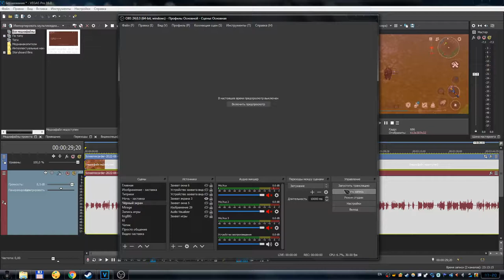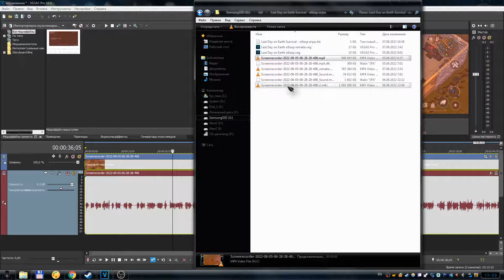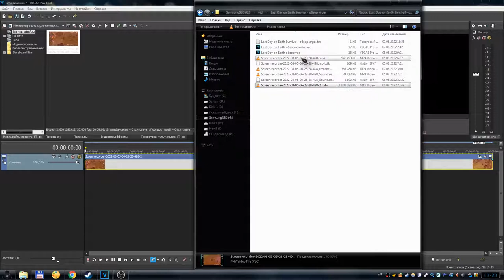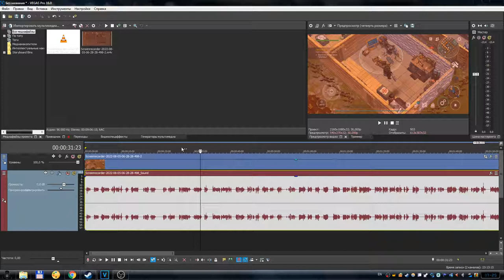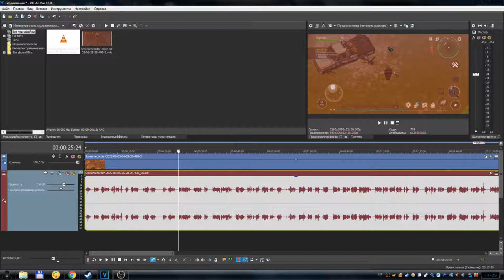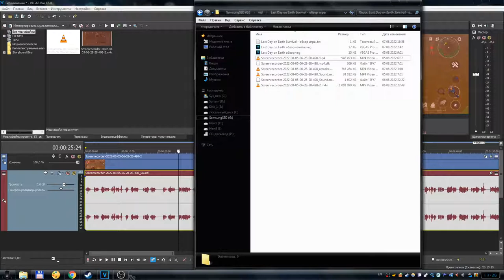Sony Vegas Pro 16 - Рассинхронизация видео и звука при редактировании. Что делать?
В этом видео, я расскажу и покажу вам, что делать если у вас рассинхронизировалось видео со звуком при редактировании через сони вегас.